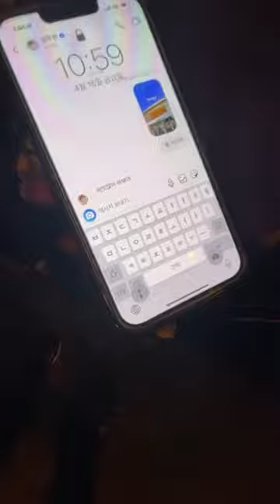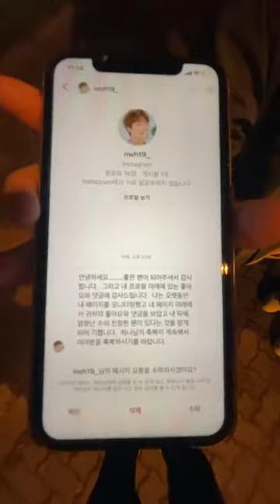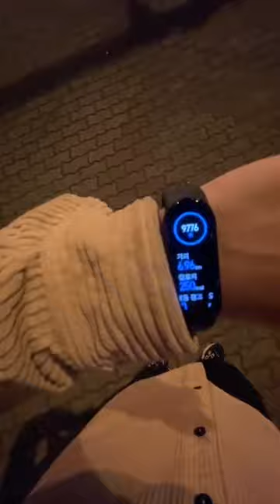[FULL] 220415 인피니트 우현 인스타 라이브 INFINITE Woohyun IG live